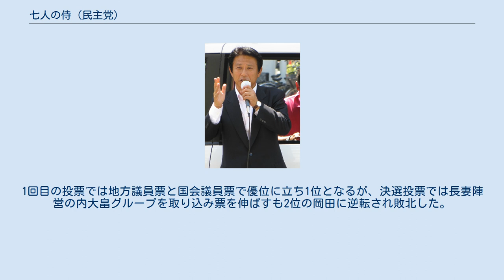七人の侍 (民主党)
中心人物の一人である細野豪志。
 グループの半数を占める青山会会長でもある樽床伸二。
 七人の侍（しちにんのさむらい）は、日本の民主党の親小沢派・中間派を中心とした中堅若手議員のグループ。
 7名のうち4名が青山会（旧樽床G）の中心メンバー・構成員を務める。
基本は小沢一郎に協力的だが、7人中5人が反小沢派のグループ出身者であるため、反小沢派の議員にも協力的な一面を持っている。
実際、菅直人首相の後任を決める2011年民主党代表選挙で細野豪志は反小沢系である七奉行の会の一人である前原誠司の推薦人となる。
2011年3月に前原の後任になる外務大臣に初入閣となる松本剛明が就任し、2011年6月の震災人事にて細野が内閣府特命担当大臣として初入閣し、野田内閣に変わってから環境大臣に横滑りした。
樽床は幹事長代行に就任した。
三度目の内閣改造では細野は党の政調会長に就任、樽床伸二は総務大臣として、三井辨雄は厚生労働大臣として初入閣し、2012年の衆議院解散までに閣僚経験者となったのは7人中4人で（それに対し、後に六人衆に加わることとなる安住淳とメンバーの1人・樽床が所属する七奉行の会は全員閣僚経験者）、樋高剛は民主党が政権を取ってから自身が離党するまで1回も閣僚になることはなかった。
衆議院議員選挙では、細野と松本は再選を果たしたが、樽床・三井・伴野の3人は落選した。
その後の海江田執行部で細野は党幹事長に就任するが、第23回参議院議員通常選挙での敗北を受け辞任した。
以降細野と松本は、七奉行（現6人衆）の前原と同調し、日本維新の会との合流を模索するようになるが、その矢先、政府与党が消費税増税の先送りの是非を問うため衆議院は解散され、その後の衆議院議員選挙では、小選挙区では細野と松本のみ再選を果たしたが、樽床は比例復活も叶わず落選。
伴野は小選挙区で落選するが、比例復活を果たし政界復帰を果たした。
先の衆院選で落選した海江田万里の後任を決める民主党代表選では細野は立候補し、松本が推薦人に名を連ねるが、自主再建派の岡田克也とリベラル系の長妻昭との3つ巴となった。
1回目の投票では地方議員票と国会議員票で優位に立ち1位となるが、決選投票では長妻陣営の内大畠グループを取り込み票を伸ばすも2位の岡田に逆転され敗北した。
 民主党→民進党 立憲民主党 無所属